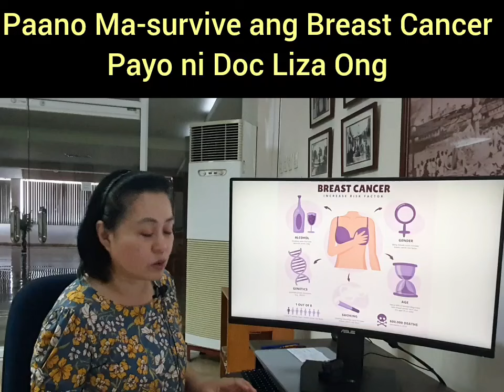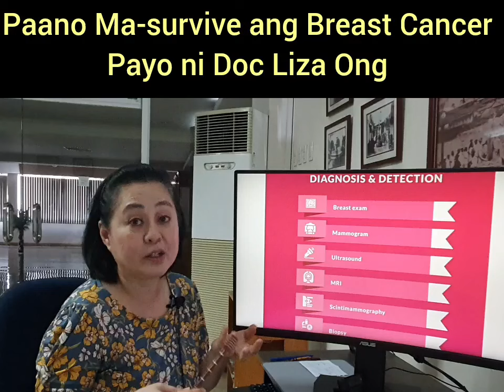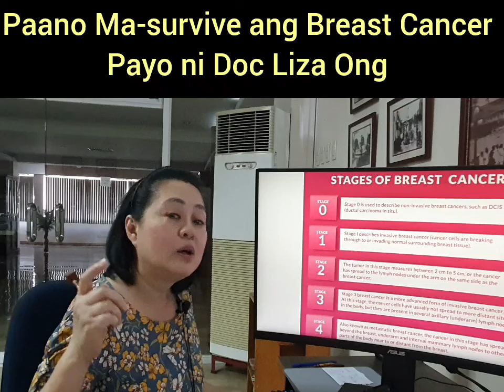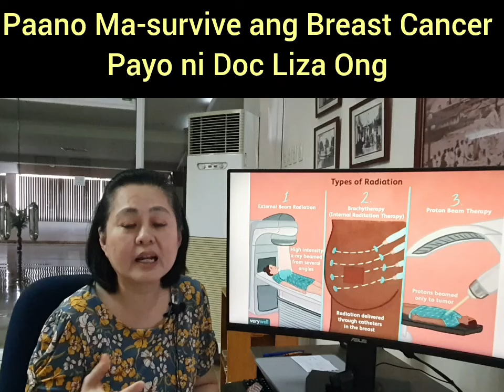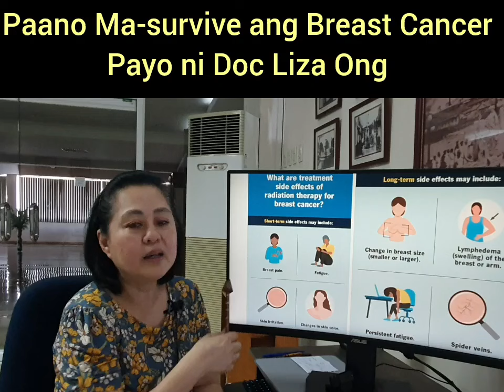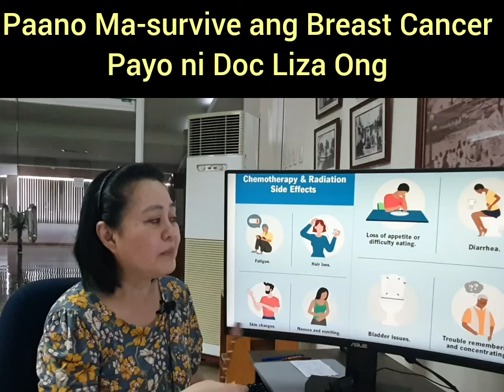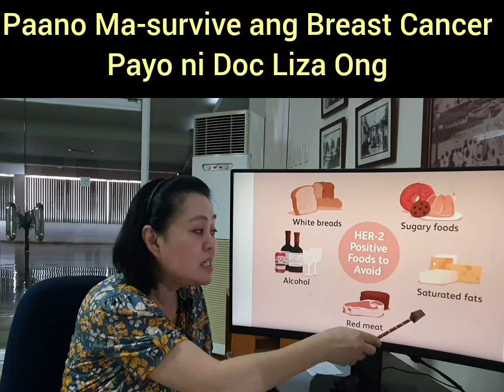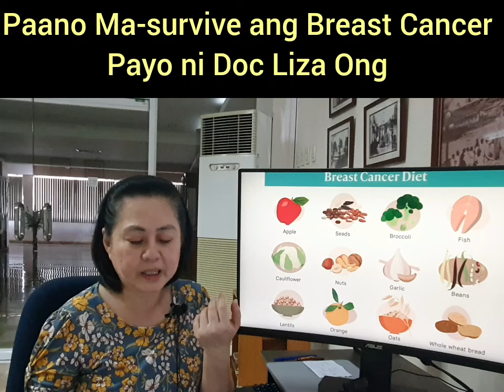Paano Ma-survive ang Breast Cancer. Payo ni Doc Liza Ramoso-Ong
Paano Ma-survive ang Breast Cancer.
Payo ni Doc Liza Ramoso-Ong